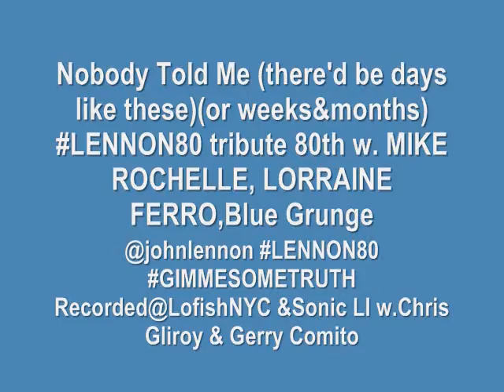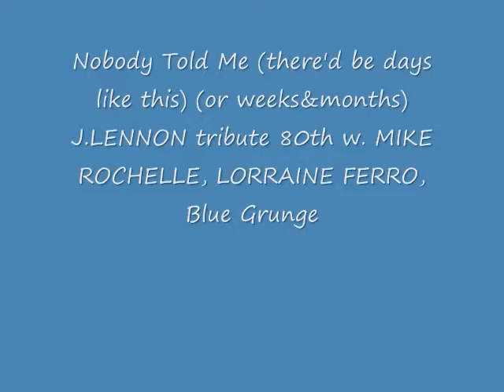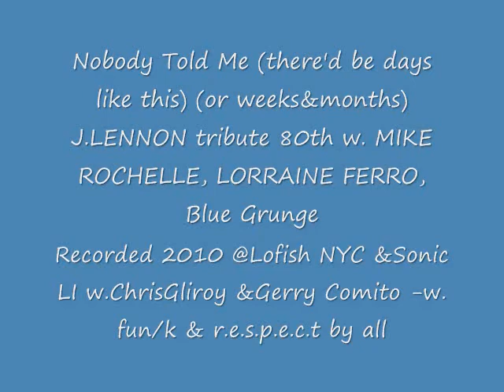Nobody Told Me - cover by Mike Rochelle 103120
@johnlennon, LENNON80 GIMMESOMETRUTH John Lennon 80 birthday tribute cover with Mike Rochelle, Lorraine Ferro, & blue grunge @johnlennon,